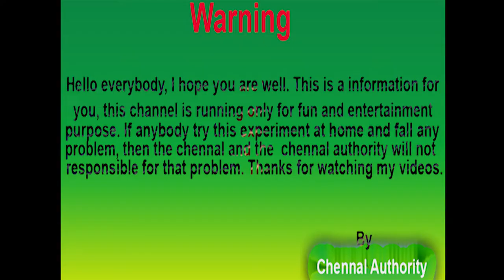A Simple Experiment.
This is a simple e experiment. Yo can watch for enjoy to get a new thing.